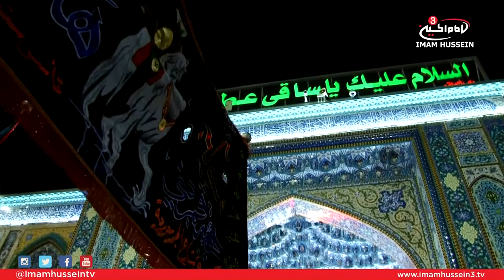Martyrdom of Imam Ali (as) in the Holy city of Karbala I Husain Al-Sukhni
Ramadan is the month known for the blessings, mercy, and love which are offered. For the Holy city of Karbala, the atmosphere post iftar is phenomenal which motivated brother Husain Al-Sukhni to go around the streets of Karbala and document the beautiful vibe.